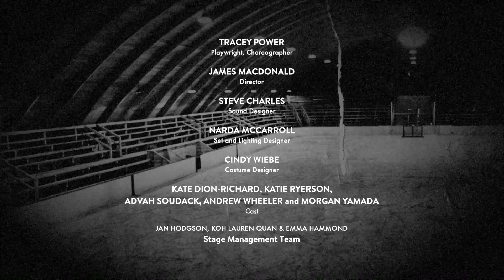GLORY Trailer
Coming to Persephone Theatre September 25 to October 9, 2019.

A Western Canada Theatre Production

Inspired by the true story of Canada’s own Preston Rivulettes.

GLORY is the story of four friends who set out in 1933 to prove to Canada that a woman’s place is… on home ice. Can they fight through the Depression, prejudice, looming tensions in Europe and personal upheaval to forge their own path to glory? Told with electrifying swing dance, GLORY captures all the thrills, tension, and triumphs of a great hockey game.